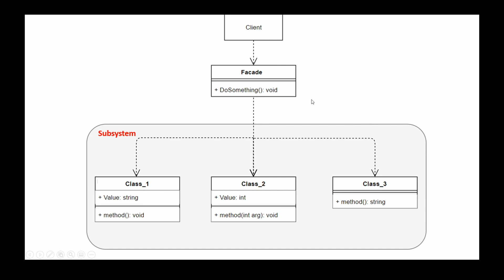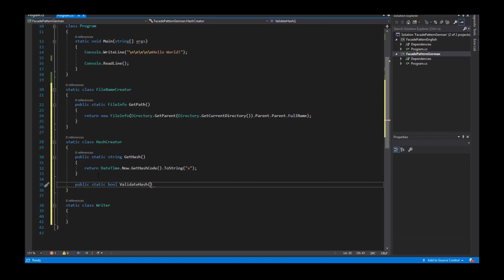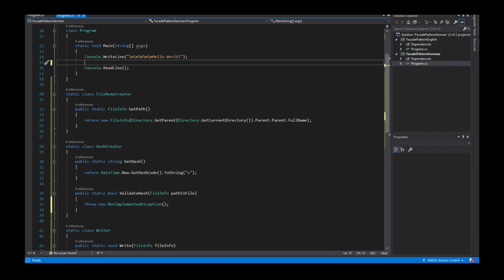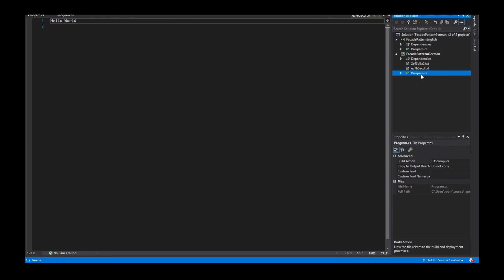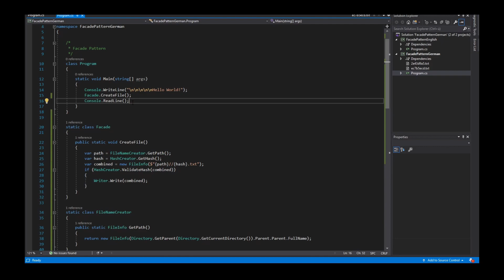Design Pattern Facade, C# (GERMAN)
Erklärung des Facade Pattern in C#.